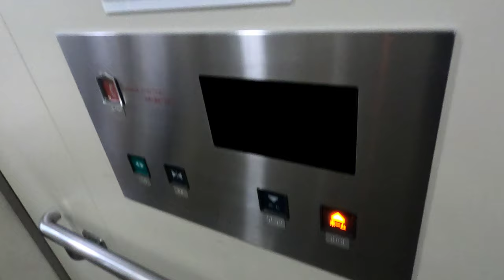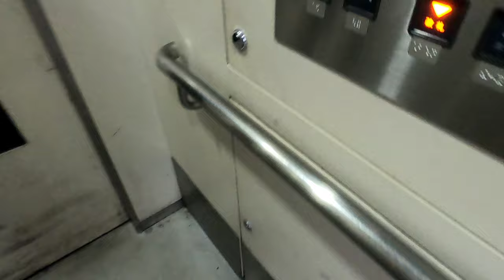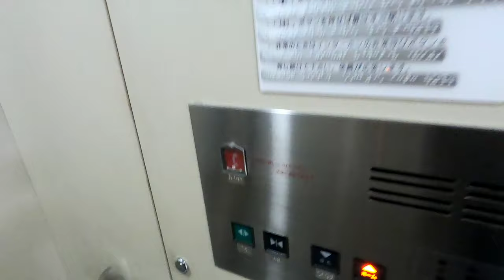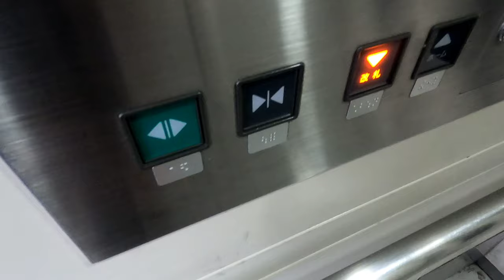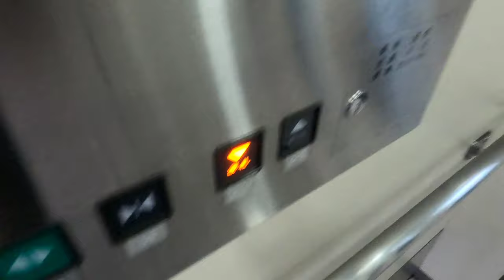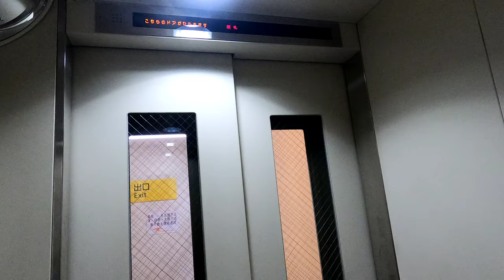[近鉄四日市駅]日本エレベーター製EV 改札階→ホーム階連絡 3基まとめ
前置き
当チャンネルでは「〇〇製エレベーター」と動画タイトルに表記しますが、「日本エレベーター製エレベーター」って表記すると流石に長いわって感じるので、今後は必要に応じて「EV」の省略表記を活用します。

本題
3基とも足元スイッチとインターホン付で基本性能は同じ。(違いは扉の開閉方向のみ)
個人的にこのメーカーは起動中〜停止するまでの駆動音がメカメカしてるから、乗ってるだけで楽しい。